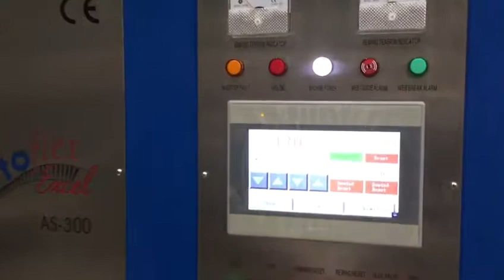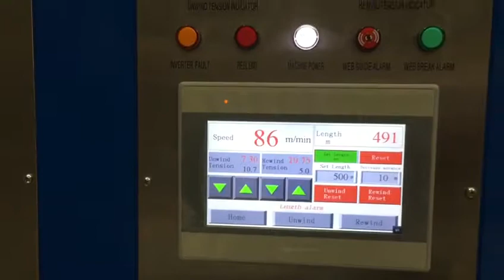Autoflex Excel AS-300 Sleeving Machine